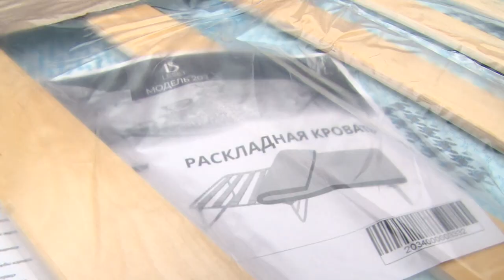Более 1000 раскладных кроватей для раненых были отправлены из Щёлкова в Донецкую Народную Республику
Более 1000 раскладных кроватей для раненых были отправлены со склада из Щёлкова в Донецкую Народную Республику. Их на личные средства закупил депутат Госдумы, член фракции «Единая Россия» Бекхан Агаев.